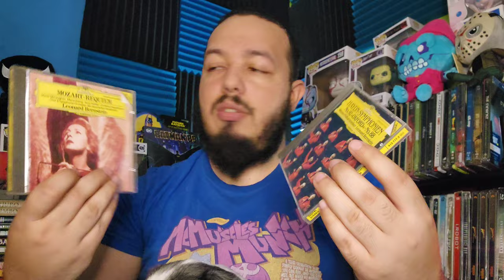Crítica Maestro (2023) ¿Bradley Cooper para el OSCAR?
En su segunda gesta como director, Bradley Cooper interpreta al icónico Leonard Bernstein y nos relata su crónica amorosa con su esposa Felicia Montealegre.